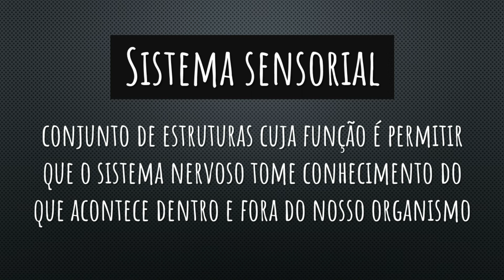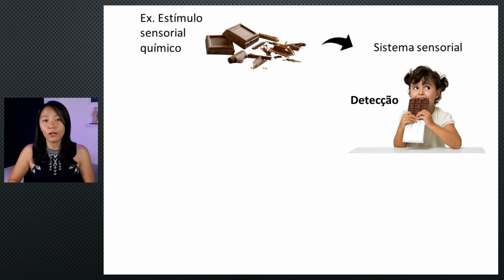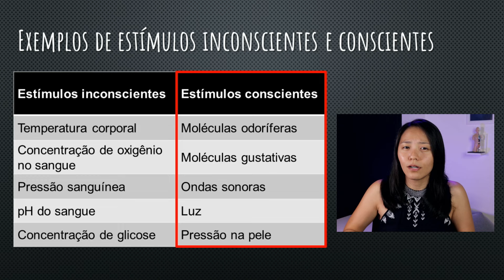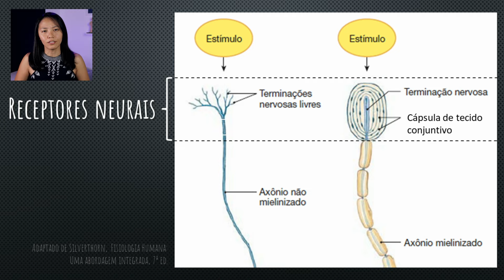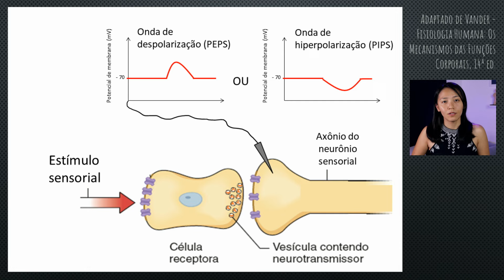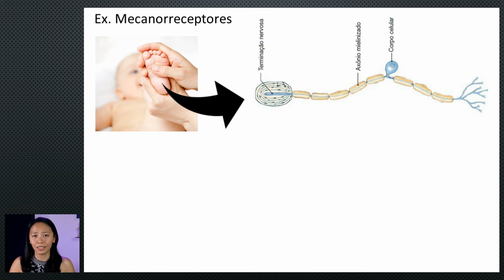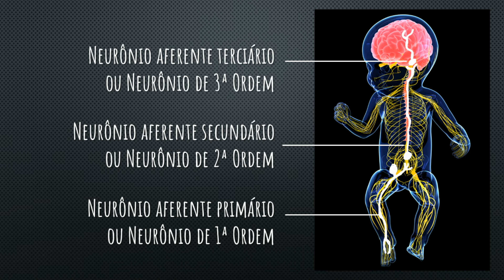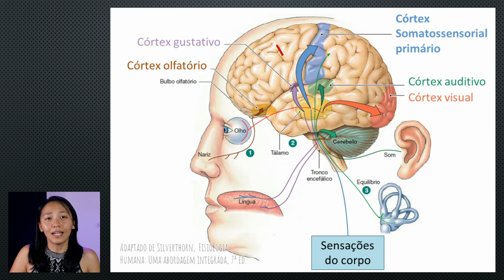SISTEMA SENSORIAL: Receptores sensoriais, Vias aferentes e Centros de processamento | MK Fisiologia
O que você precisa saber sobre o sistema sensorial.

O que é o sistema sensorial? O que é sensibilidade? O que são estímulos sensoriais? Quais são as estruturas que formam o sistema sensorial? Qual a função dos receptores sensoriais? Como são classificados os receptores sensoriais? O que é potencial receptor? O que é transdução sensorial? Qual a função dos neurônios aferentes que formam as vias aferentes? Qual a função dos centros de processamentos do sistema sensorial?

Essas são as principais perguntas a serem respondidas neste vídeo.

Livros que indico para o estudo deste conteúdo:
- BEAR, M. et al. Neurociências – Desvendando o sistema nervoso, 4ª ed. Porto Alegre: Artmed, 2017
- LENT, R. Cem bilhões de neurônios. 2 ed. Rio de Janeiro: Atheneu, 2010
- SILVERTHORN, D. Fisiologia humana: uma abordagem integrada, 7ª ed. Porto Alegre: Artmed, 2017
- WIDMAIER, E. P. et al. Vander - Fisiologia Humana: Os Mecanismos das Funções Corporais, 14ª ed. Rio de Janeiro: Guanabara Koogan, 2017